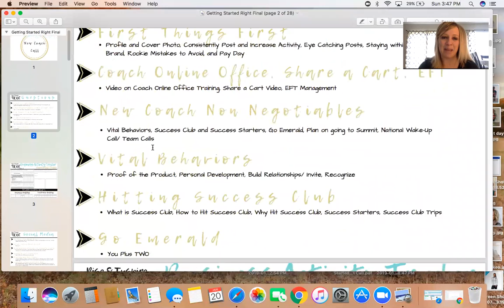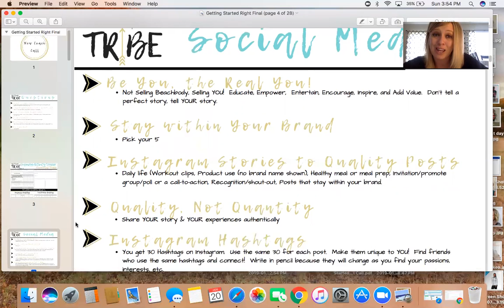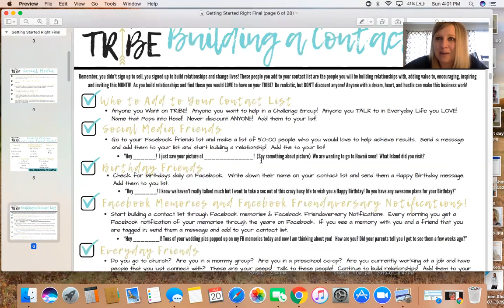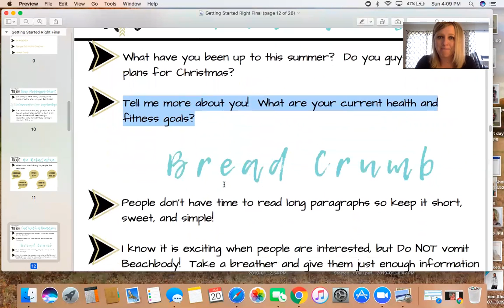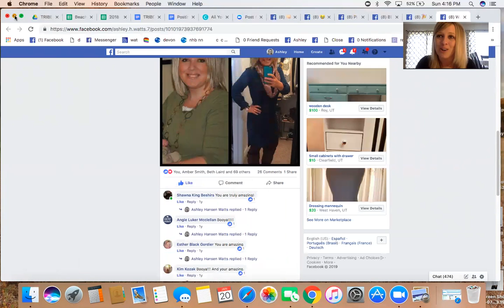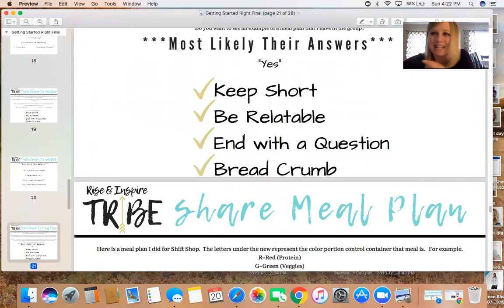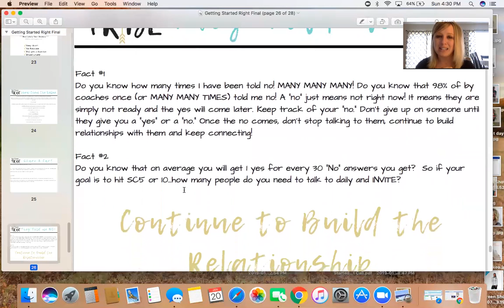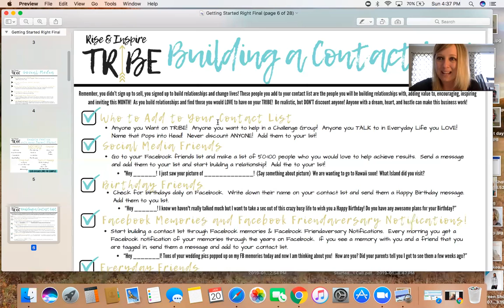Getting Started Right Call